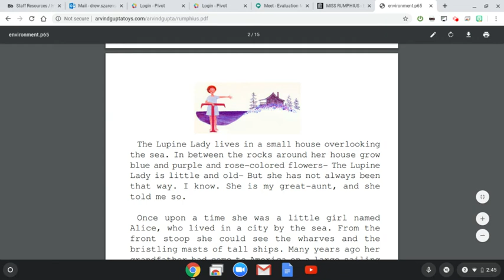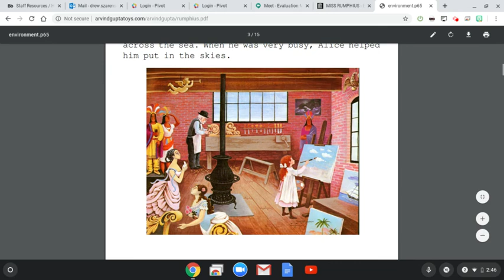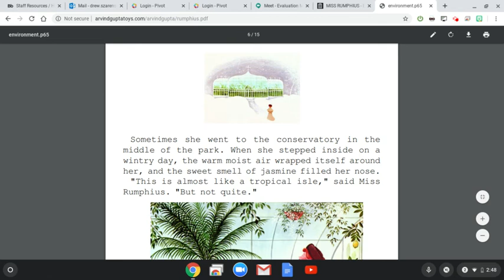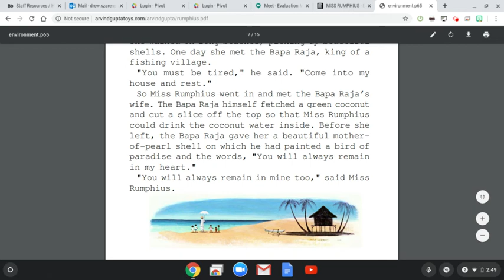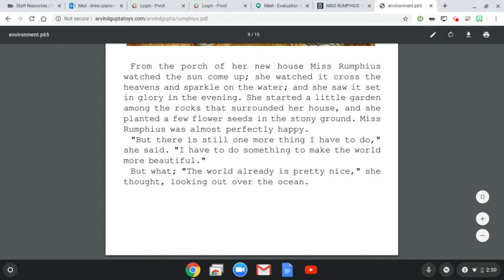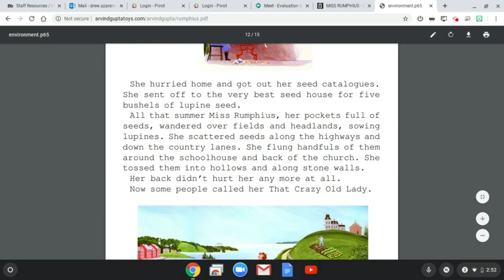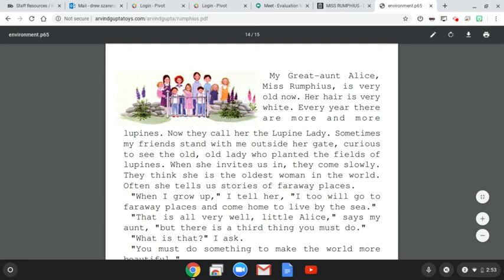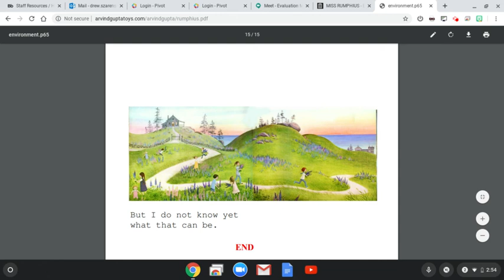Miss Rumphius read-aloud!